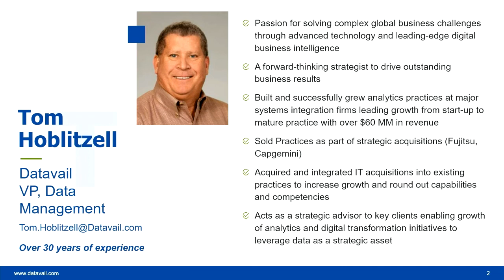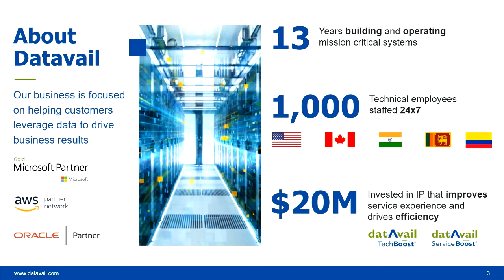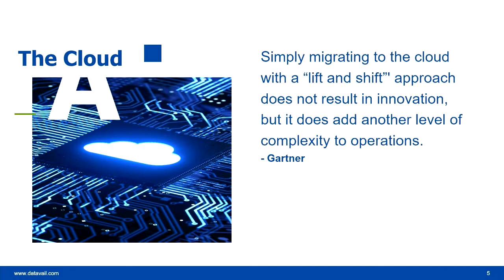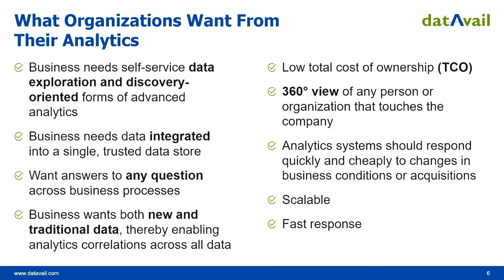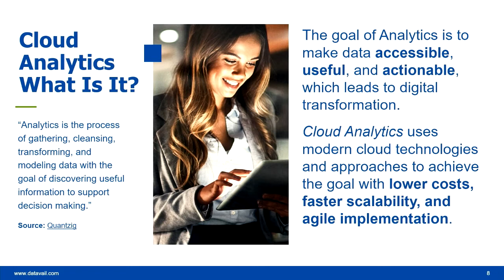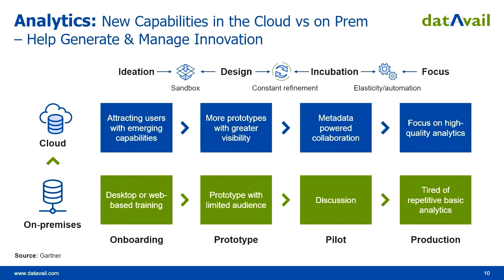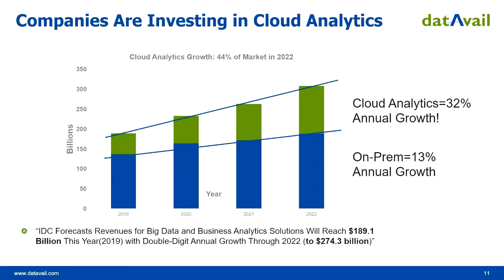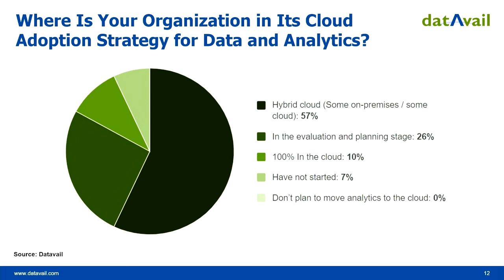Journey to Cloud Analytics How Companies’ Analytics Challenges Can Be Solved by Moving to the Cloud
This presentation from Tom Hoblitzell, VP of Data Management at Datavail, was conducted at Data Summit 2022.

A recent survey of IT leaders found that the major­ity view hybrid or multi-cloud data warehousing as one of the most important data warehousing-re­lated trends. Today, the question is not whether to move to the cloud, but rather, which cloud platform is best for each organization’s needs.

When moving analytics and BI workloads to the cloud, companies must develop, design, and deliver their data analytics differently. Faced with so many options to choose from, however, companies are unsure exactly what their analytics journey to the cloud will entail. Tom Hoblitzell, VP of Data Management, Datavail, explains the key benefits and advantages of moving to the cloud, new capabilities for analytics, and what to look for when considering a partner to assist with an analytics cloud migration.